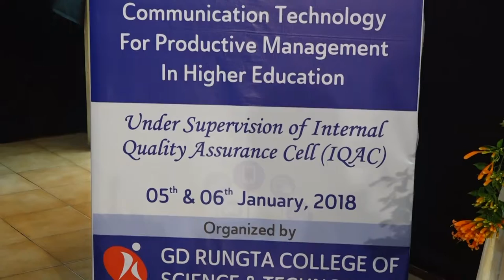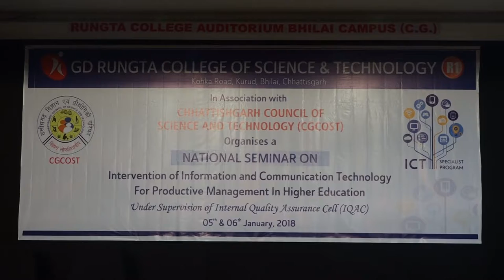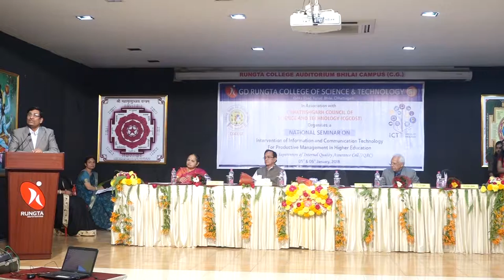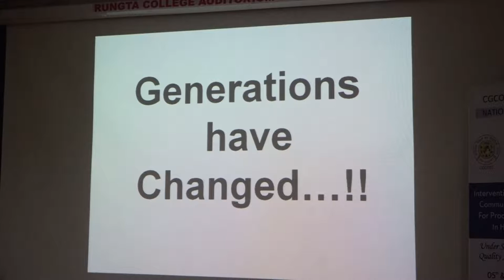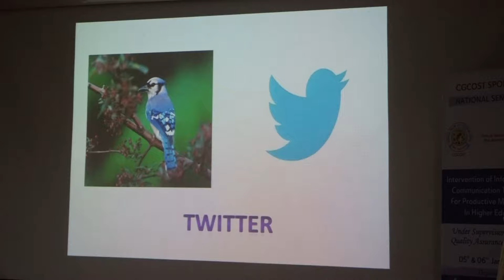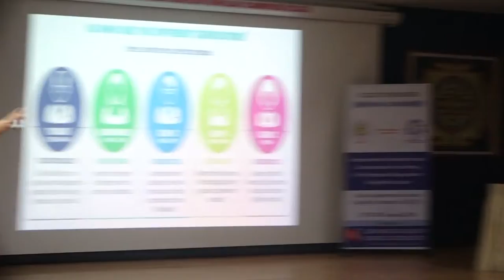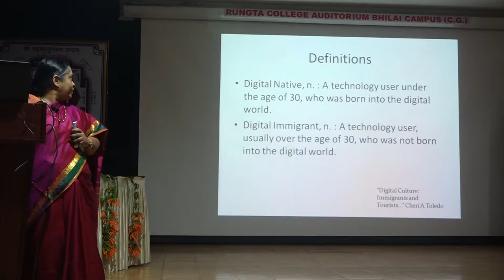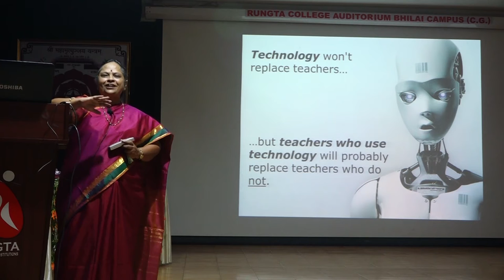National Seminar Part-1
GD Rungta College of Science and Technology in association with Chhattisgarh council of Science and Technology organised a National Seminar on Intervention of Information and Communication Technology for Productive Management in Higher Education. This was held on 5th and 6th January 2018 in which people actively participated.